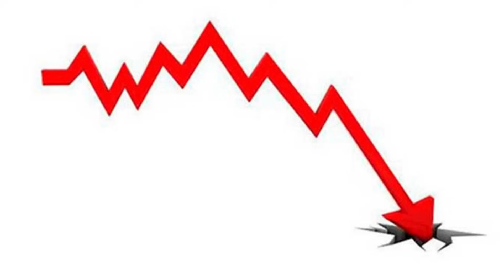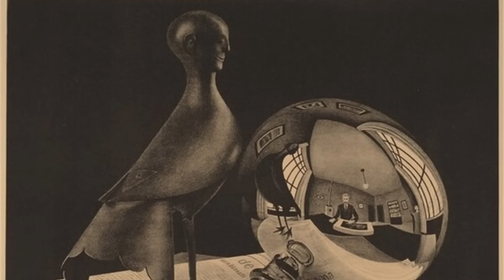The Holy Moments